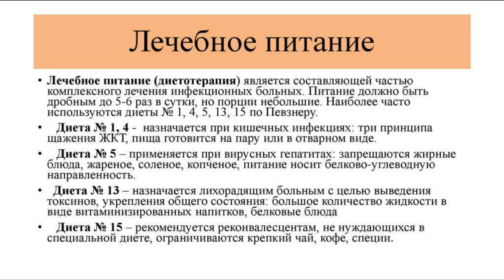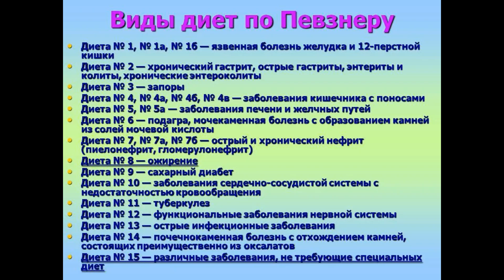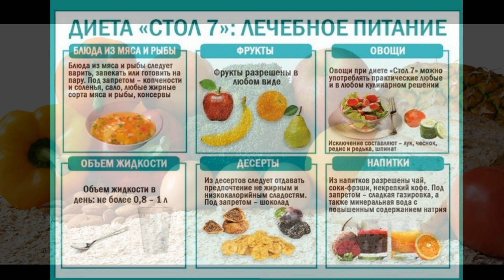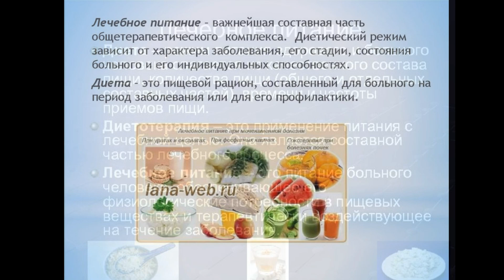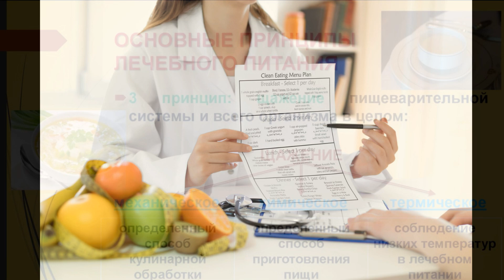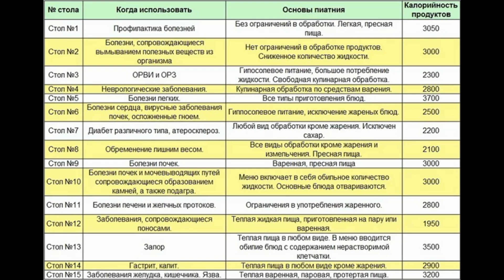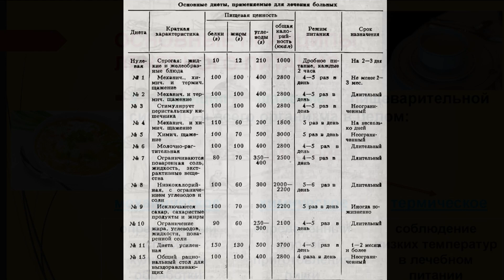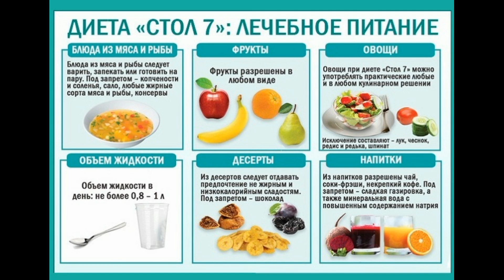Лечебное питание и диеты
для рекламных предложений:
банковские реквизиты:
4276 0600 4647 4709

микология

Условно-патогенные микробы

Мелодия Души

Протозойные инфекции

Общая микробиология

ЗООНОЗЫ

Клостридиозы

Вирусные инфекции

частная микробиология

Гороскоп- здоровье

ЗОЖ

Популярная микробиология"

МИКРОБИОЛОГИЧЕСКАЯ ДИАГНОСТИКА

ВИРУСЫ

ИММУНИТЕТ

ЭКОЛОГИЯ МИКРООРГАНИЗМОВ

ГЕНЕТИКА

ИНФЕКЦИИ

Семейный архив

Covid-19